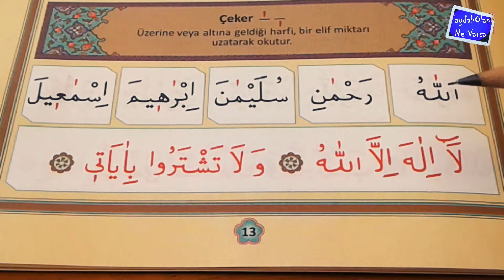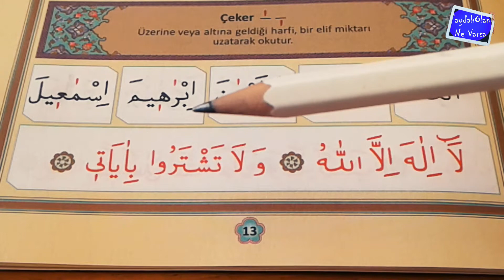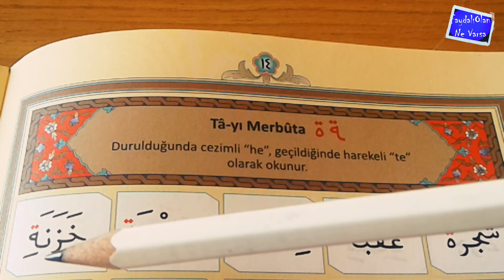Med, Çeker, Tayı Merbuta | 2 Dakikada KUR'AN-I KERİM DERSLERİ || DERS 8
Bu video muzda 2 Dakikada KUR'AN-I KERİM DERSLERİ serimizde, Med i, Çeker i ve Tayı Merbuta yı DERS 8 ile istifadenize sunuyoruz...